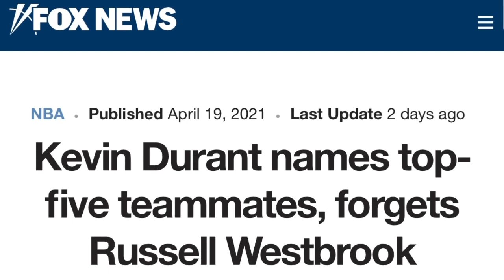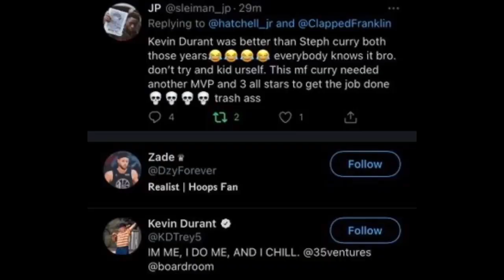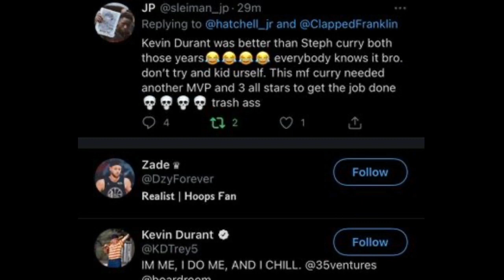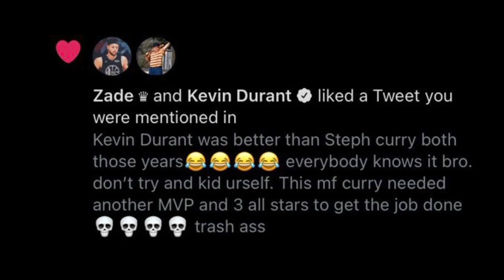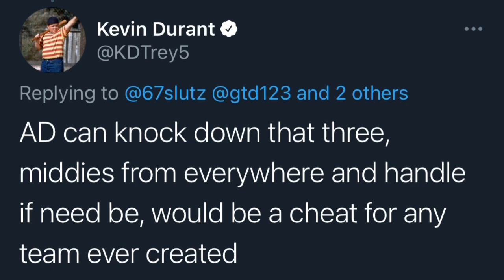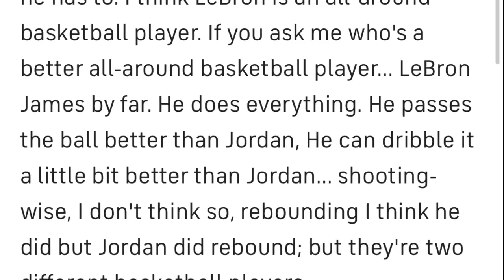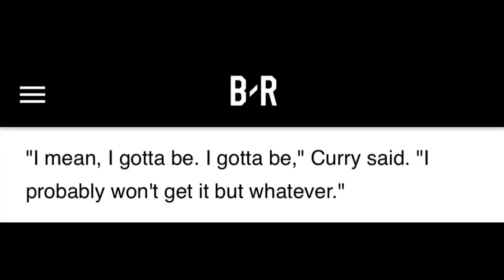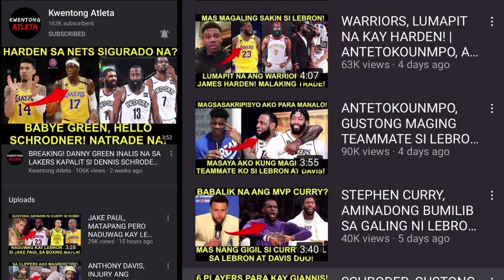LEBRON, BETTER PLAYER DAW KESA KAY JORDAN! CURRY: AKO ANG MVP! DURANT, NAGLIKE SA INSULTO KAY CURRY!